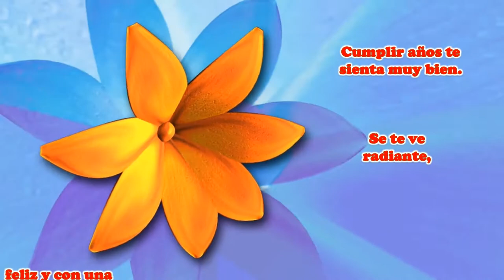Feliz Cumpleaños JOSEFINA!! 🎂🎈🎁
Happy Birthday to You Dance
Muzaproduction